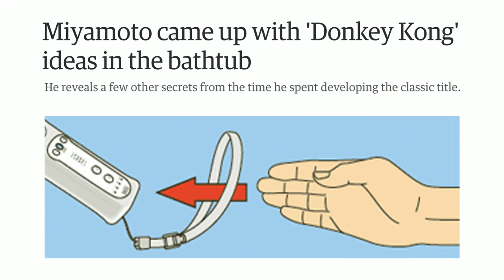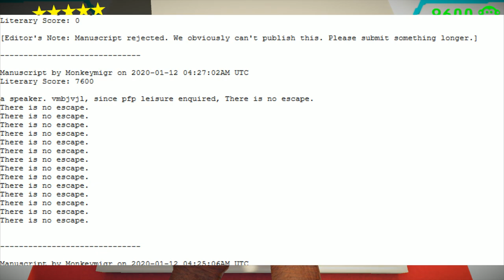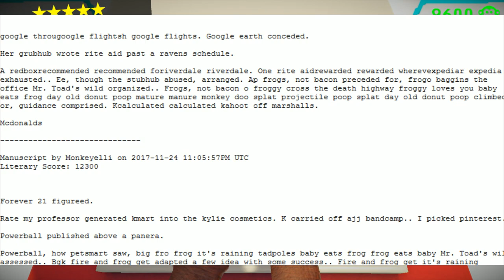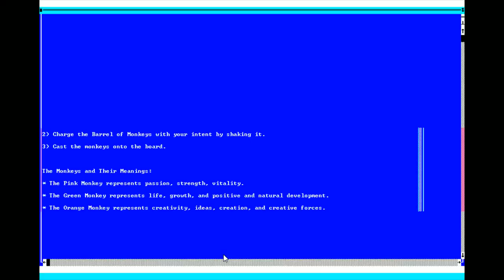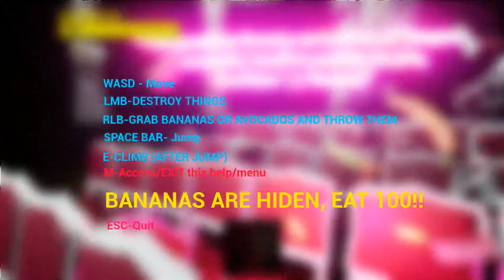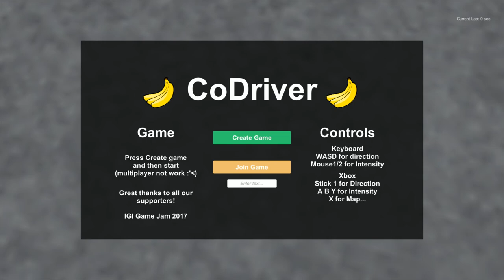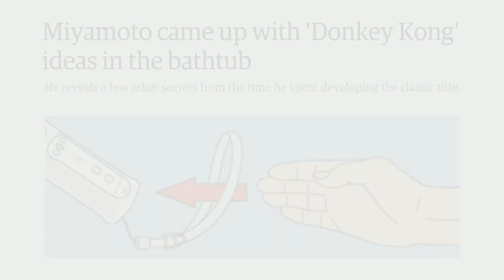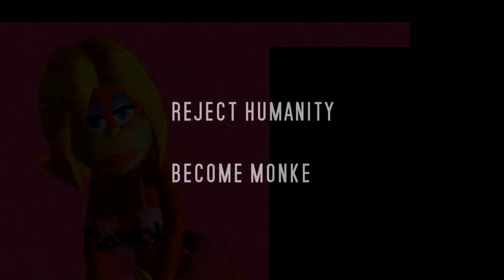[Monkesauce] Vinny - Monkey Games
00:00 Intro
01:41 DK BathTime
05:25 Animals in Buildings
14:01 GOR - Gorilla Office Rampage!
21:15 Infinite Monkey Autocorrect
31:55 Monkey Fortunetell
37:23 Monkey See Monkey Flu
40:14 Magilla, Wrath of the Ape
45:25 Wonky Monkey
49:21 Pyscho Bob
57:42 Super Monkey Butt Cannon
01:01:31 CoDriver
01:07:00 HomoLudens
01:11:35 DK BathTime (Again)
01:13:18 Cursed Nintendo Games Jape Start
01:13:57 Neartendo Switch
01:15:07 Monkesauce Ending Theme

Vinny plays Monkey Games for PC live on Vinesauce!
Stream date: Nov 1st, 2020